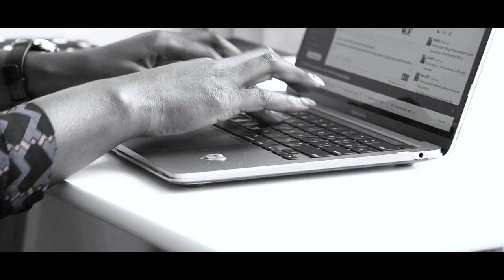Free The Future || The Gatuha's Testimony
In Biblical times, when harvest time came, God called his people to bring their “first fruits”. This demonstrated their obedience and reverence for God, and showed that they trusted Him to provide for them.

In 2022, we are challenging every single person who considers themselves part of our Mavuno church family to give a first-fruit offering, the equivalent of one month’s income/salary.

We are believing God to help us pay off the mortgage on the Mavuno Church movement headquarters, so that we can accelerate our ministry capacity and be able to turn even more ordinary people into fearless influencers of society, across Africa, and the gateway cities of our world. Make your pledge!